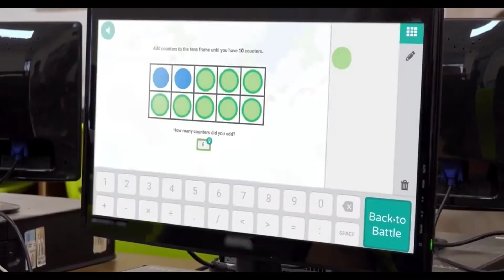Registration for Pittsburgh Lincoln